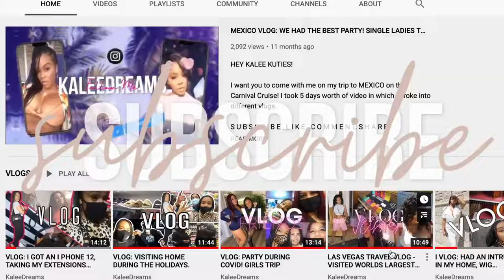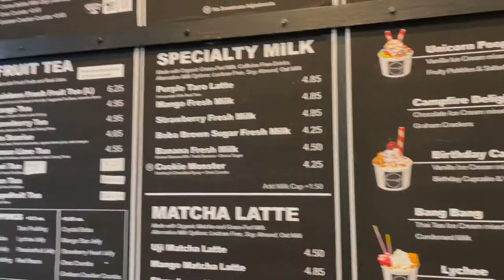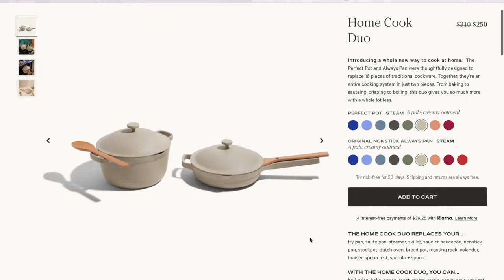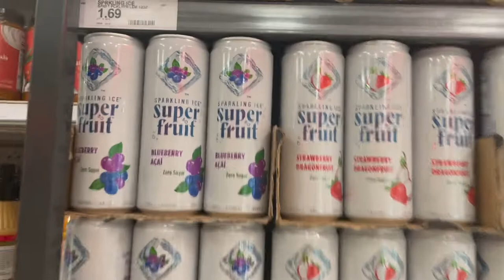WEEKEND VLOG: TARGET HALL + SHOPPING + MENTAL STATE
Kuties,

Come with me shopping, working out and figuring out my mooooveeee 😩